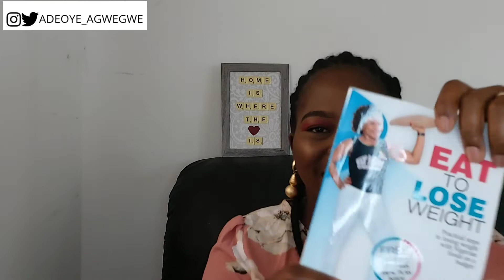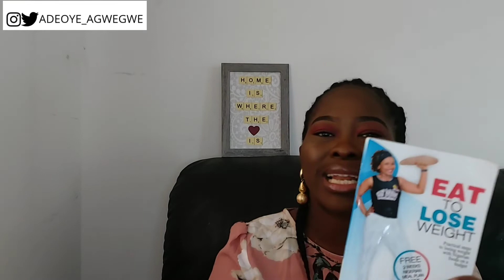MY INTERMITTENT FASTING TRANSFORMATION || FT ARIELLA FITNESS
In today's video I talked about my intermittent fasting experience as well as my struggles of loosing weight after having a baby.

Love,
Ade.

MAKEUP PRODUCTS I USE:
Eye pencil: Davis in shade 003
Foundation: L'Oreal Paris in the shade Mahogany and Cocoa
Concealer: NYX in the shade Cappuccino
Pressed Powder: L'Oreal Paris in shade Cocoa
Setting Powder: Revolution in shade Beige
Mascara: MUA
Lip gloss: Revolution in shade Salt Caramel
Highlight: Revolution Opulence pallet
Eyeshadow: Revolution Pallet
Revolution Glow Bronzer in Shade Deep Dark